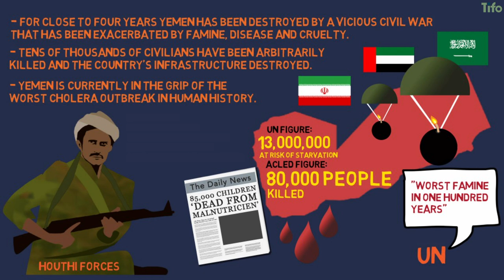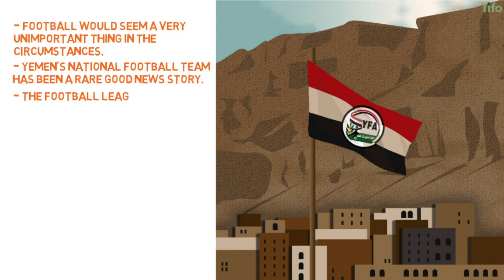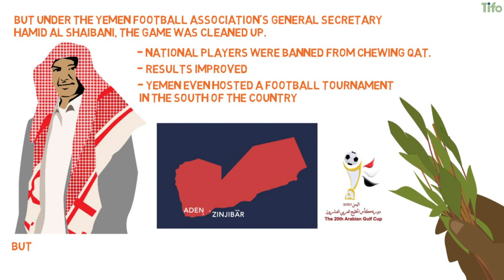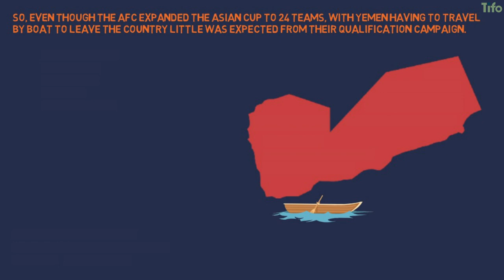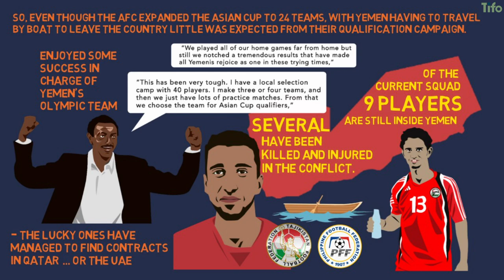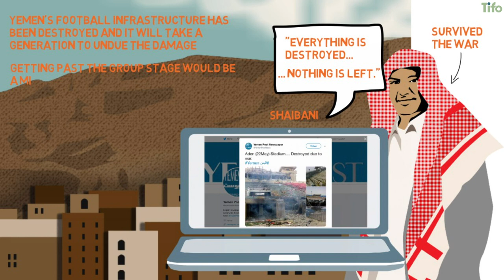Yemen's Cinderella Story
Should Yemen get past the Group Stage, of the Asian Cup 2019, it would be a miracle, certainly greater than the 2007 Asian Cup victory by Iraq, when the country was also at war. But, as in 2007, football can provide moments of hope and unity which very few things can. God knows Yemen needs it.